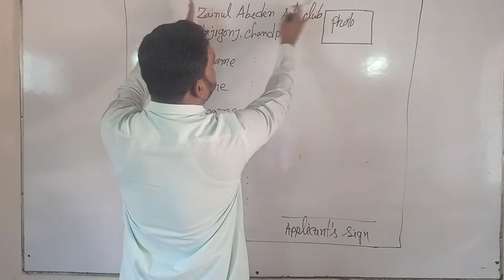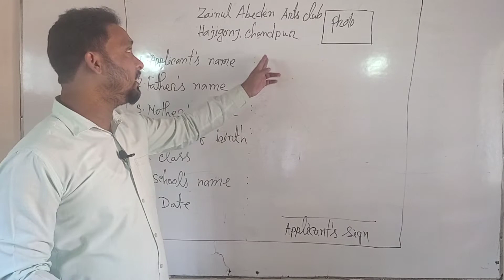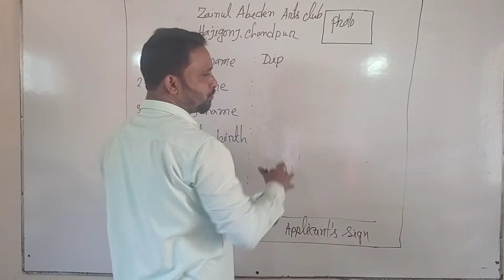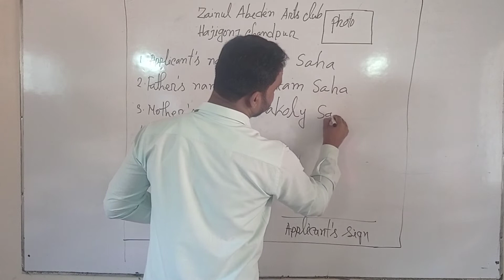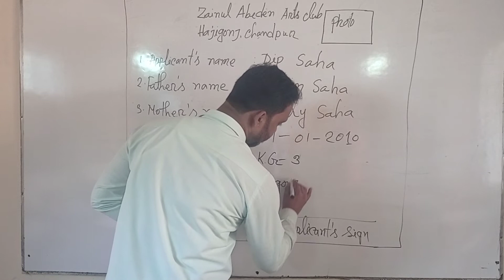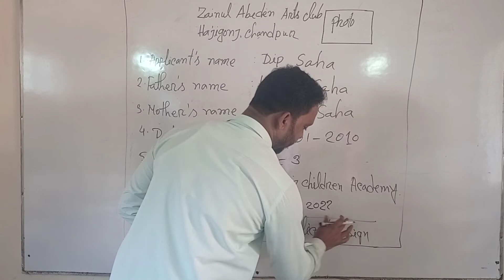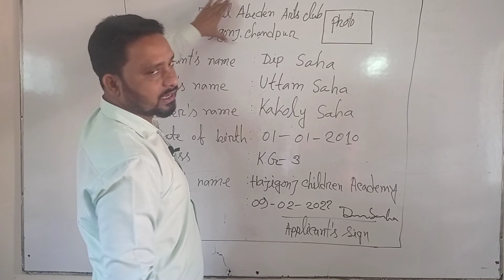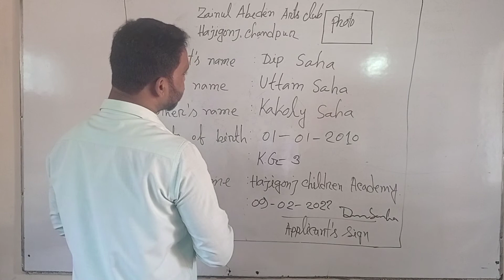Hajiganj children Academy, class: Three,Subject: English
Helal Uddin
Asst. Teacher
Hajiganj children Academy
Class: Three
Subject : English